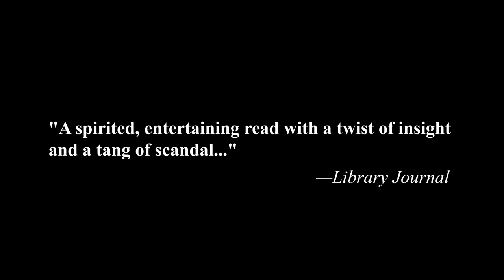The King Of Confidence, by Miles Harvey: Book Trailer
The "unputdownable" (Dave Eggers, National Book award finalist) story of the most infamous American con man you've never heard of: James Strang, self-proclaimed divine king of earth, heaven, and an island in Lake Michigan, "perfect for fans of The Devil in the White City" (Kirkus)

A New York Times Book Review Editors’ Choice

"A masterpiece." — Nathaniel Philbrick

In the summer of 1843, James Strang, a charismatic young lawyer and avowed atheist, vanished from a rural town in New York. Months later he reappeared on the Midwestern frontier and converted to a burgeoning religious movement known as Mormonism. In the wake of the murder of the sect's leader, Joseph Smith, Strang unveiled a letter purportedly from the prophet naming him successor, and persuaded hundreds of fellow converts to follow him to an island in Lake Michigan, where he declared himself a divine king.

From this stronghold he controlled a fourth of the state of Michigan, establishing a pirate colony where he practiced plural marriage and perpetrated thefts, corruption, and frauds of all kinds. Eventually, having run afoul of powerful enemies, including the American president, Strang was assassinated, an event that was frontpage news across the country.

The King of Confidence tells this fascinating but largely forgotten story. Centering his narrative on this charlatan's turbulent twelve years in power, Miles Harvey gets to the root of a timeless American original: the Confidence Man. Full of adventure, bad behavior, and insight into a crucial period of antebellum history, The King of Confidence brings us a compulsively readable account of one of the country's boldest con men and the boisterous era that allowed him to thrive.